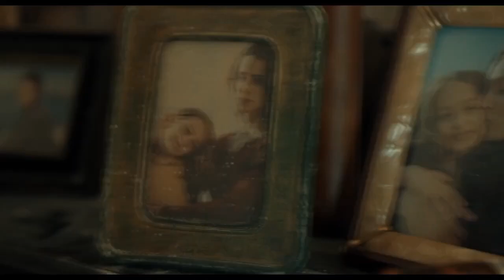DILO COMO UNA MUJER trailer 2023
samuel goodwyn